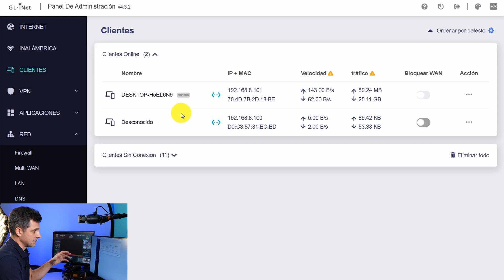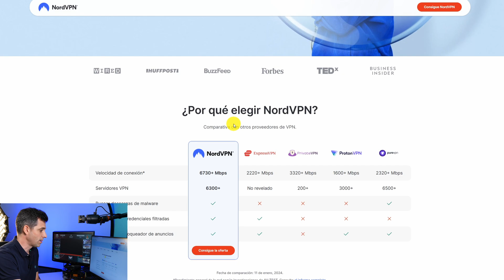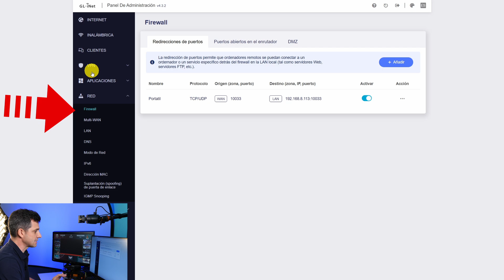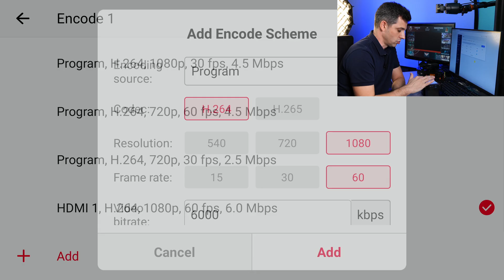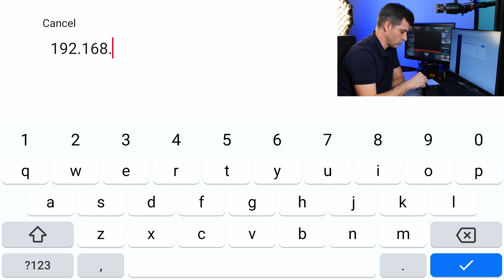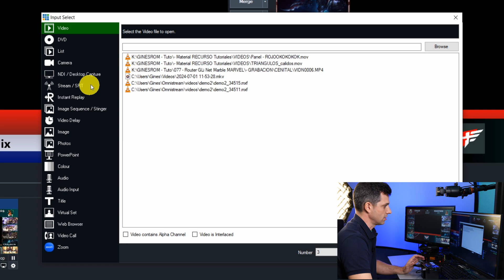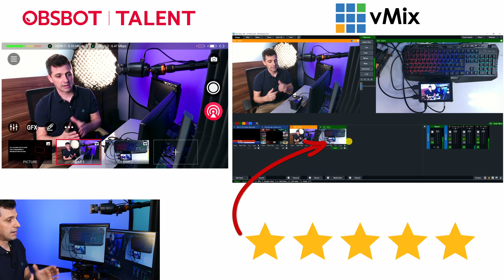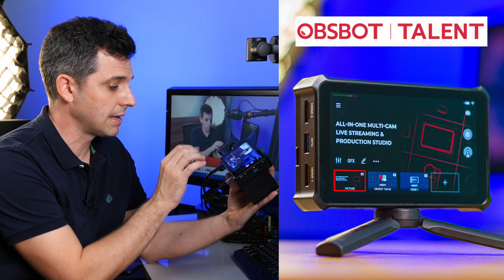🔥SRT streaming X2 ► vMix + Obsbot TALENT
🚨 GUÍA COMPLETA para TRANSMITIR señales SRT a vMix con Obsbot TALENT. Aprende cómo configurar Caller/Listener y transmitir 2 señales de forma RÁPIDA y SENCILLA.

▼▼ÍNDICE▼▼
00:00 vMix + Obsbot TALENT
00:45 Cómo transmitir SRT que equipos usar
01:15 Configuración ROUTER
02:17 NordVPN para Streaming
03:48 Configuración PUERTOS
04:01 Zero Tier
05:31 SRT Caller - Configuración
06:41 Obsbot TALENT Transmisión SRT
08:00 SRT Listener - vMix Configuración
08:43 EJEMPLO: Transmisión SRT a vMix
10:34 GUÍA RÁPIDA SRT
11:01 Si te ha servido, COMENTA